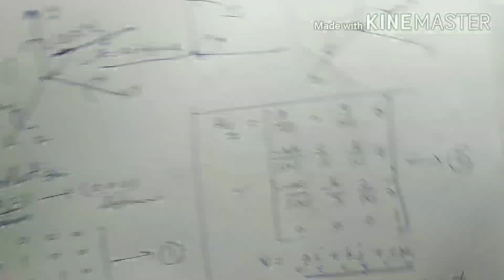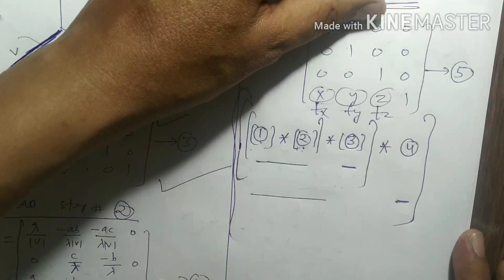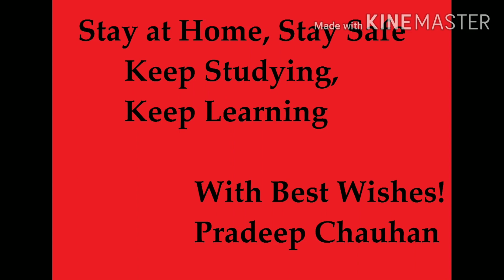3D Rotation About an Arbitrary Axis Lec 12, Very Important for exam point of view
3D Rotation with respect to an arbitrary axis, step by step, explanation in an easy way